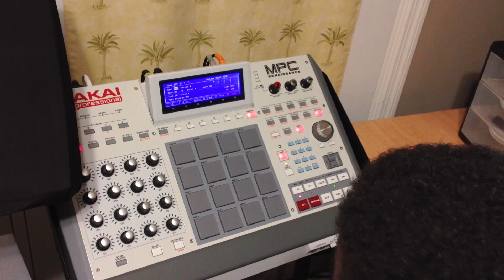13 year old Nasir Billups - Sample Based Heat